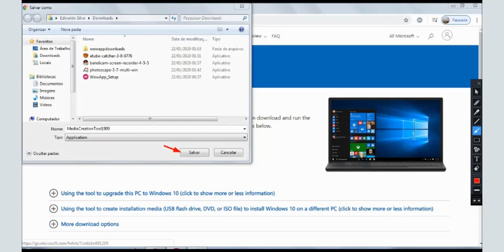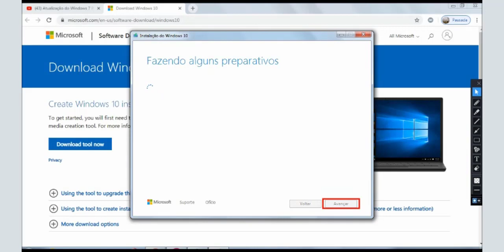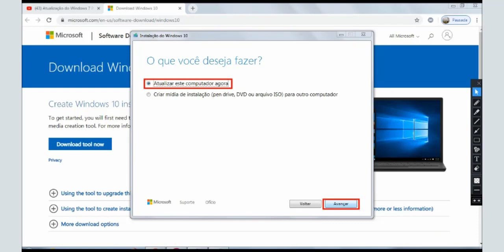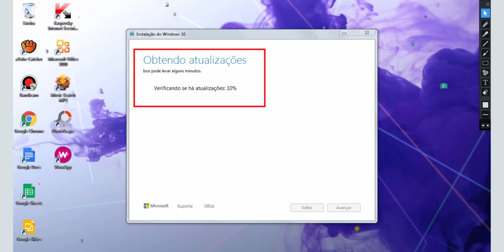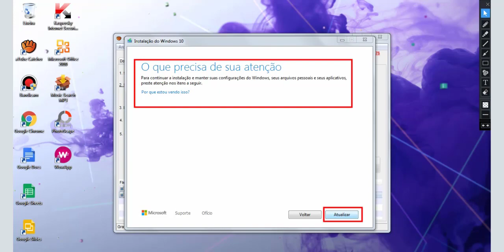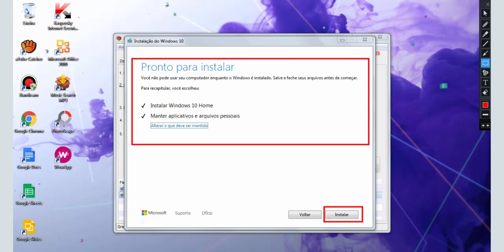Atualização do Windows 10 de Graça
2° Click Download
3° Click em SALVAR
4° Click Aceitar os Termos de Licença
5° Click Avançar
6° Click Atualizar
8° Click Instalar, Seu Computador vai começar todo Precesso de Atualização
Vai Iniciar Várias Vezes Até Finalizar Tudo!
Contato Cdastre-se no Link da Plataforma WowApp App de Renda Extra.
Não é Spam e nem sistemas de Pirâmides é Grátis